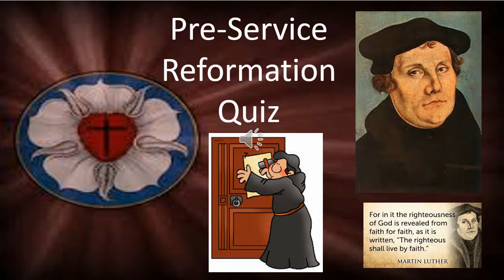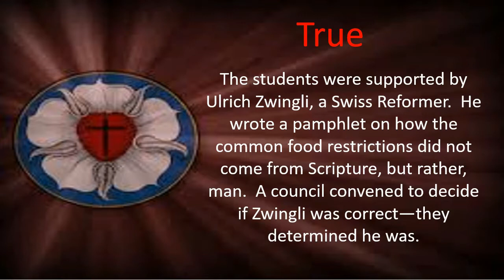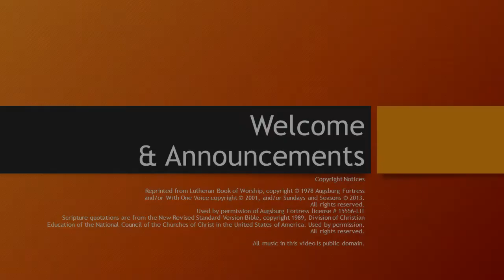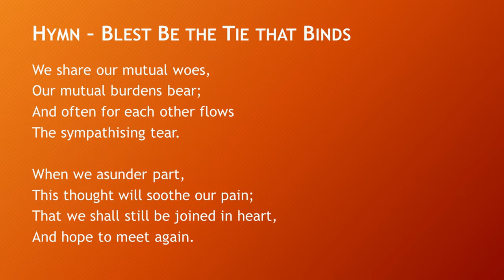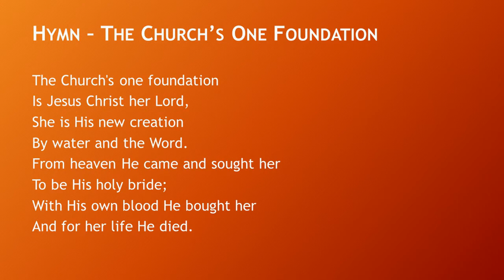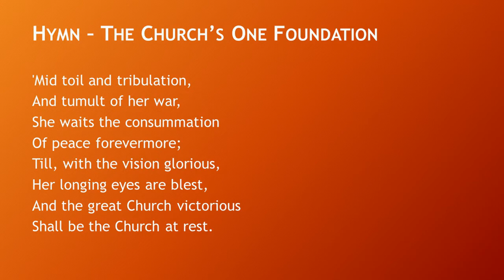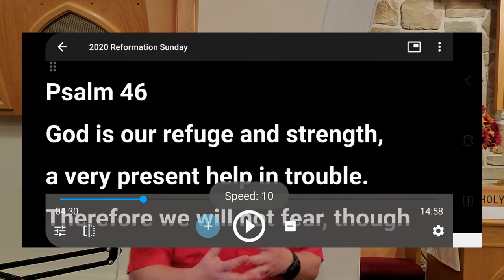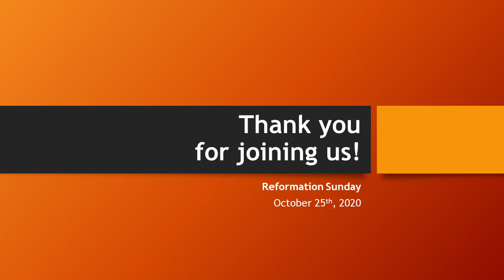2020 10-25 Reformations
All rights reserved.Used by permission of Augsburg Fortress license # 15556-LIT Scripture quotations are from the New Revised Standard Version Bible, copyright 1989, Division of Christian Education of the National Council of the Churches of Christ in the United States of America. Used by permission. All music in this video is public domain.